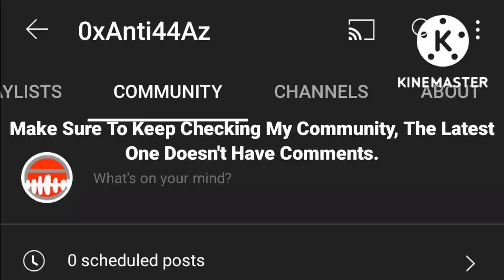Lazy Upload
Im Not Truly A Scrap ll Pro, Its Just The Code Imported Version. Gladly I Have The Actual Progress